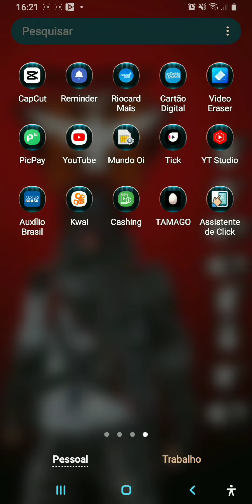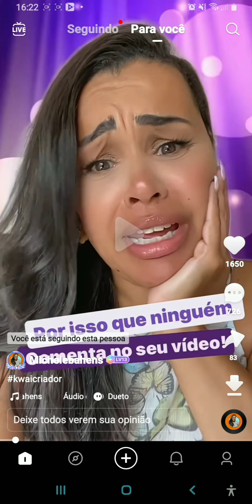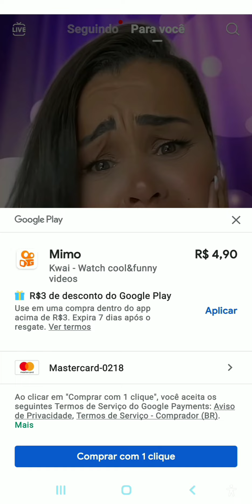como ver ou manda mimos na nova atualização do kwai cola aqui vejam até ofinal n esqueçam de seguir